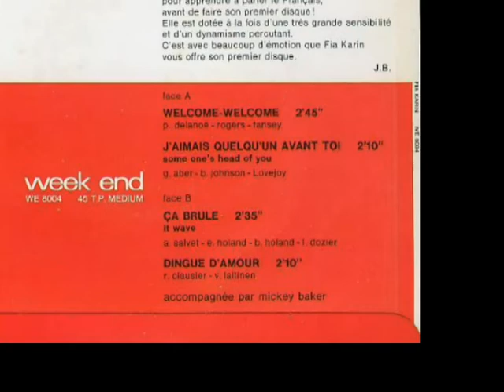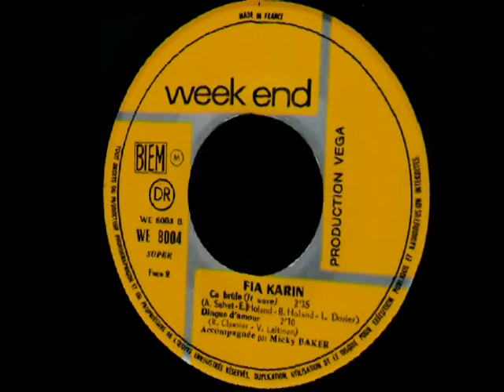Fia Karin - Ça Brule (Heat Wave)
Week End ‎EP WE 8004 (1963)